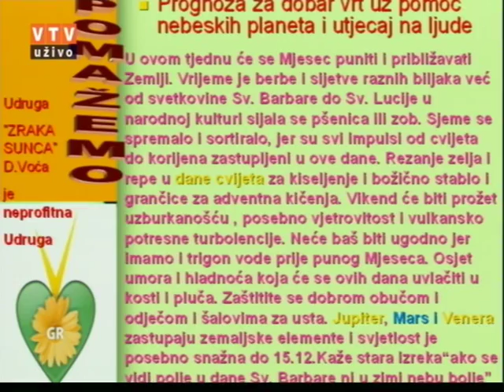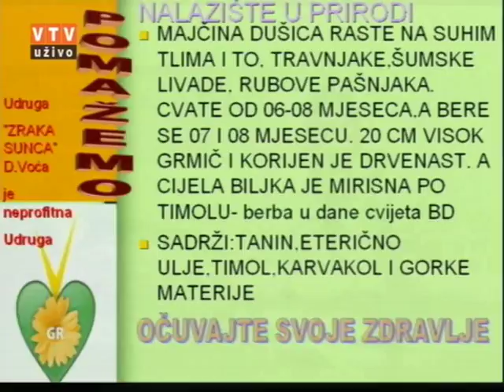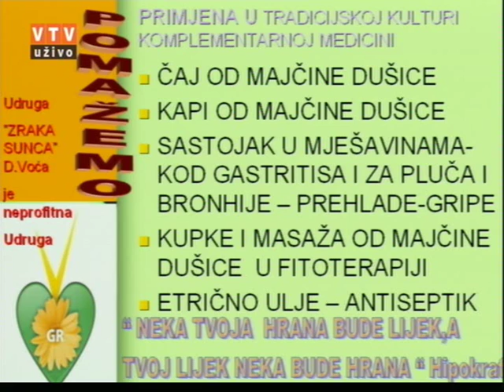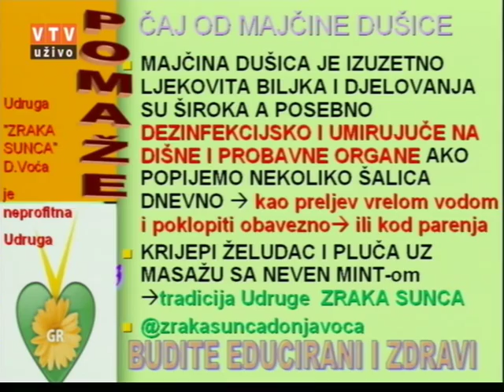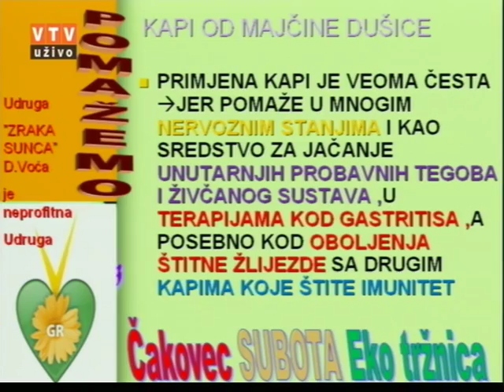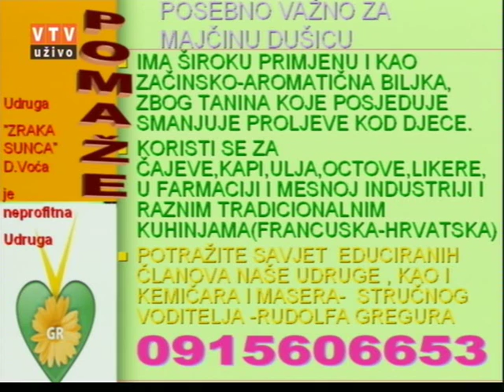Velike tajne malog vrta "MAJČINA DUŠICA" 06 12 2016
"MAJČINA DUŠICA"